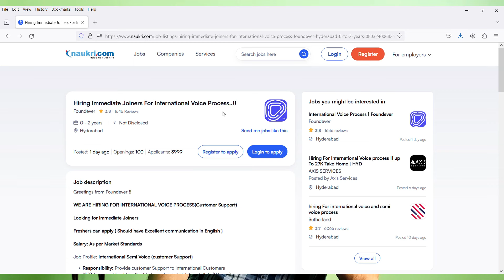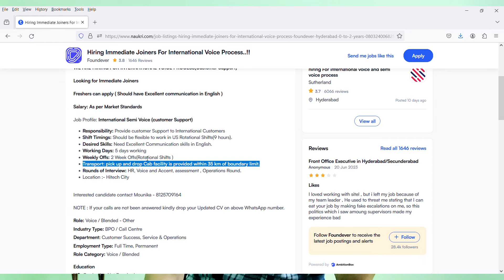Foundever First Round Virtual Interview | 12th Pass Jobs | Freshers Job | Karrar Hussain Jobs 2024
Images & Jobs are taken from the following :
2.FOUNDEVER
3.Naukri.com